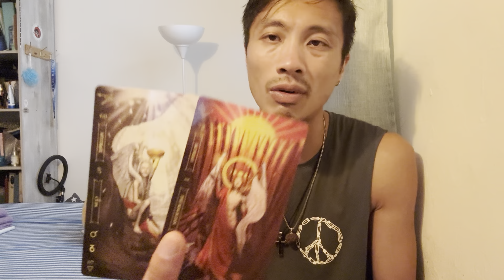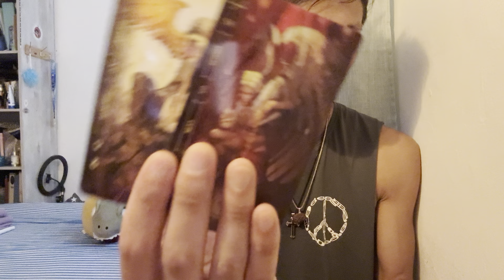Libra ♎️ - They Feel Defeated And Starting To Give Up…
This is a love reading for Libra Sun, Moon, Rising, and Venus for the 2nd half June 2024. We will look at your current overall energies regarding love and the person that you are connecting with, we will take a look at what your person's current feelings and intentions are towards you, and then we will finish it with the possible outcome and advice.

Decks used in this reading:
Notoria: Tarot in Light